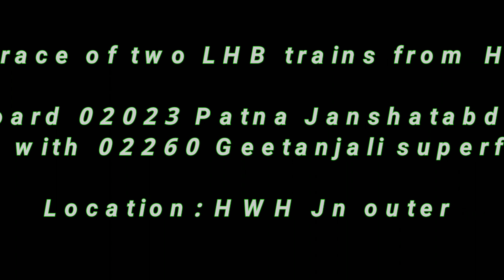The grand departure from Howrah | Patna Janshatabdi departing parallely with Geetanjali superfast !!